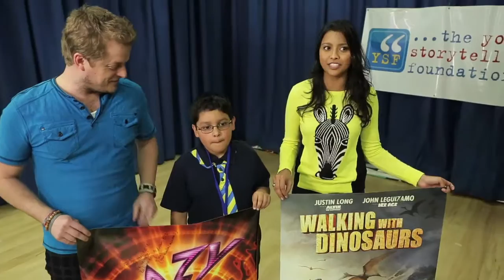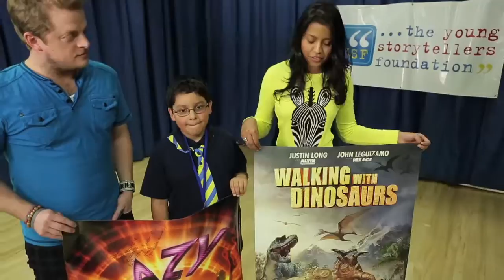Young Storytellers & Evergreen Studios at Marvin Elementary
Evergreen Studios supports the Young Storytellers Foundation Script to Stage program at Marvin Elementary in the Fall of 2013. The Big Show featured actors from WALKING WITH DINOSAURS and movie posters created by artists from Evergreen Studios.

About Young Storytellers:
Young Storytellers is a nonprofit organization that sparks creative self-discovery through storytelling. Our programs highlight young people as the center of their own narratives, emphasize that their stories matter, and celebrate their unique voices as the ones telling them. We raise voices, one story at a time.